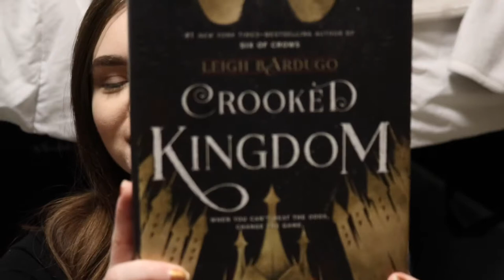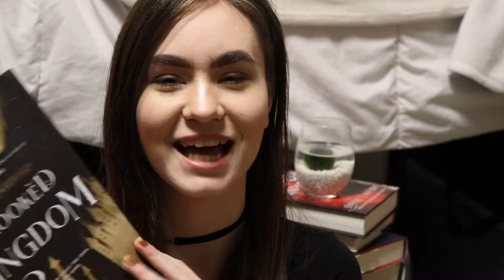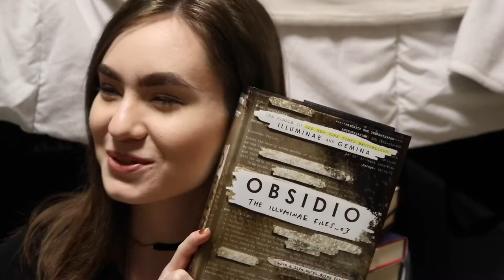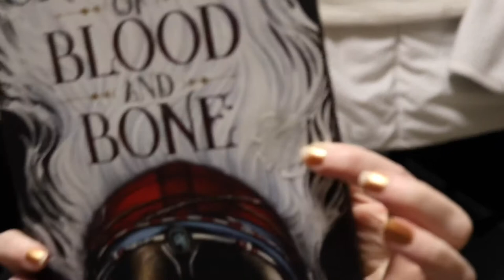My TBR // Five Star Predictions // Stories In May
Here's three books I might end up giving Five stars too!